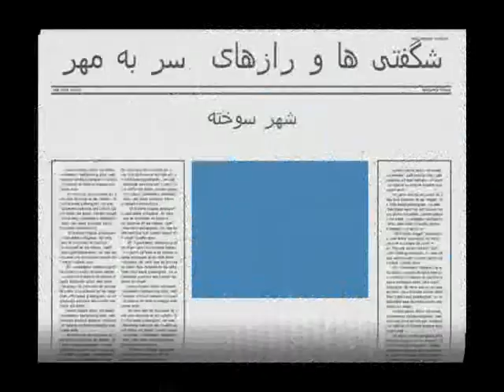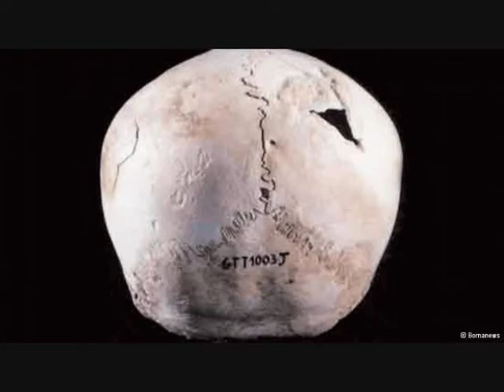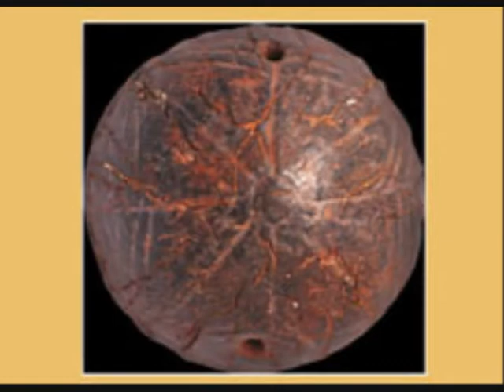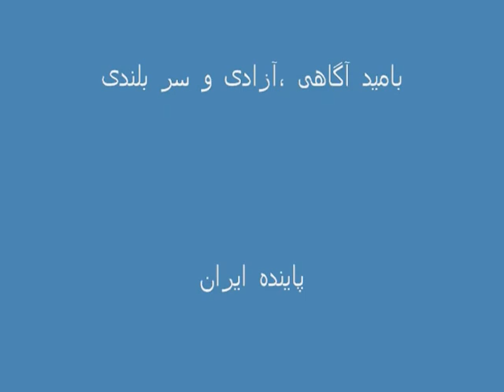Iran, Ancient Burnt City ! شگفتی ها و رازهای سر به مهر شهر سوخته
Iran, Ancient, Burnt City, شگفتی ها و رازهای سر به مهر شهر سوخته, Wonders and mysteries of the town burned Sealed, shirzadegan, Educational, Documentary, Historic, News, Report, Short Clip .